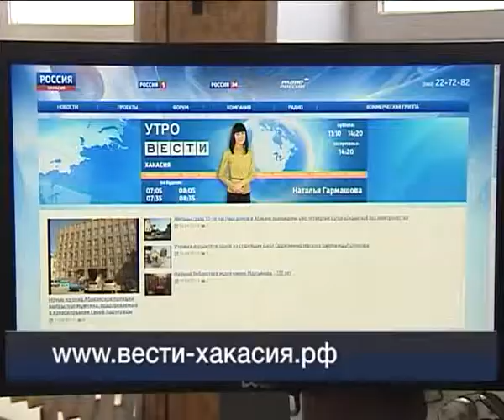Вести 24 Хакасия28.05.13